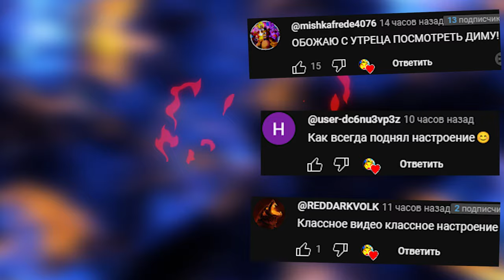Скибиди Туалет против Камерамена SKIBIDI TOILET NEXTBOT в Гаррис Мод GMOD ► Garry's Mod